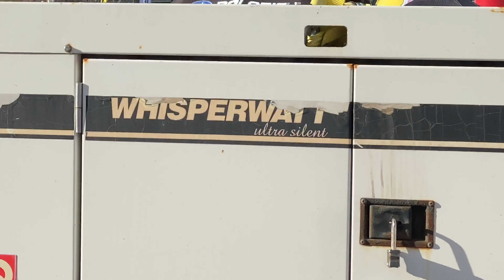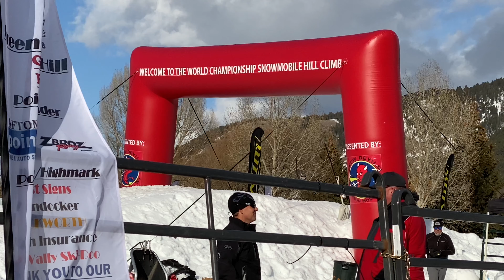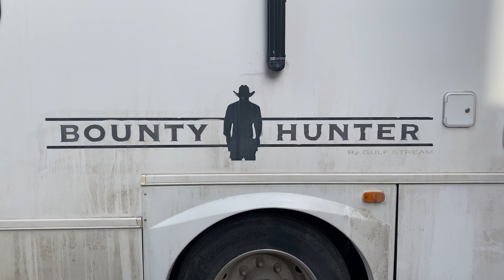World Championship Snowmobile Hillclimb 2021, backstage pass. 4K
Enjoy a few short clips and feel the vibes  from the first day of the snowmobile hillclimb in Jackson Hole, Wyoming on Snow King Mountain.
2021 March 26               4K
snowmobile hillclimb 2021
jackson Hole Wyoming
snow king resort